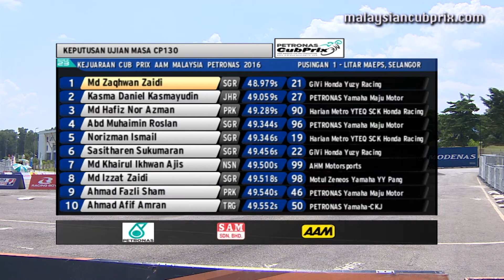Zaqhwan Zaidi fastest in the CP130 timed practice.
Mohd Zaqhwan Zaidi has come out with all guns blazing in the season-opening round of the Petronas AAM Malaysian Cub Prix Championship at the Malaysia Agro Exhibition Park (MAEPS) in Serdang.